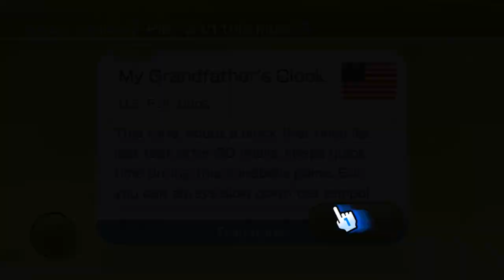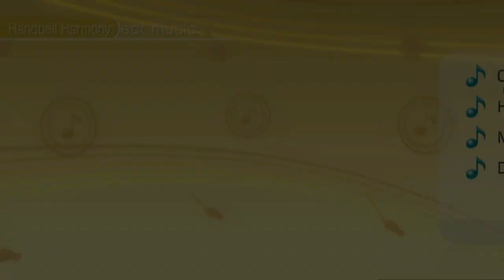Wii Music - Part 3 - Jam Basics, Mii Maestro and Handbell Harmony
Wii Music Gameplay!  In this episode we play the only lesson available right now, which is Jam Basics.  This is the tutorial, and you do not need to play it again, but we do just because.  After that (around 10:30) we play two of the three games.  The first game is Mii Maestro.  This is the conductor mode, where you hold the baton and keep time for an orchestra.  You can control the tempo and how intense the music is played (in volume, which makes certain instruments play more or less notes as well as louder and quiet in certain parts).  The second game is Handbell Harmony.  This is more fun the more people you are playing it with.  Four people each hold two bells each and work together to play the melody to a song.  Each person is only responsible for two notes of that melody, but you have to be in harmony if you want it to sound right!

These first two mini games and the first tutorial lesson are the most simple and direct things in the game.  They seem to be the most accessible for those without music experience but also are the most shallow experiences, so I encourage you to dive deeper with me as we continue to explore this game!  We are only getting started! :D

Wii Music is a very special game developed by Nintendo for the Wii.  This game tries to capture the feeling of playing a real instrument.  In this video I'm playing Wii Music on PC with the Dolphin Emulator.  Go to Part 19 for the beginning of the videos using the Wii U.  The game plays much better on console.